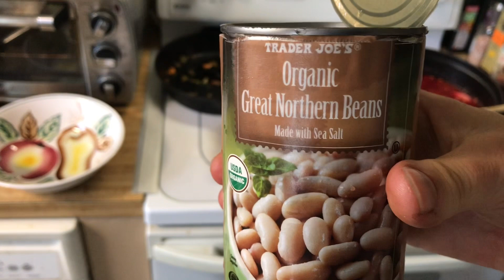Ukrainian Vegetarian borscht recipe￼